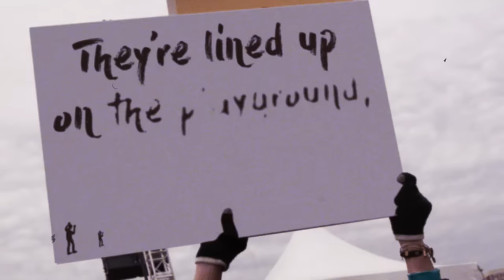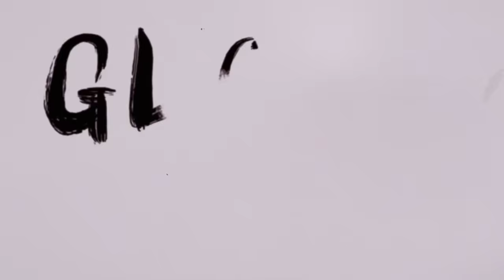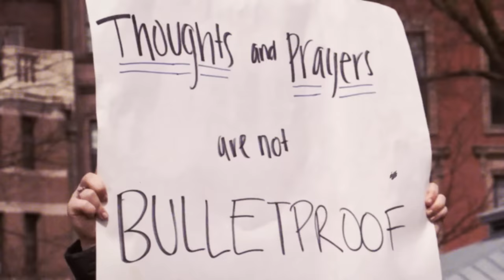Drive-By Truckers - "Thoughts and Prayers" (Official Lyric Video)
From "The Unraveling" out on ATO Records now.
Order at: smarturl.it/zqk7it

Video directed by Jason Shevchuk